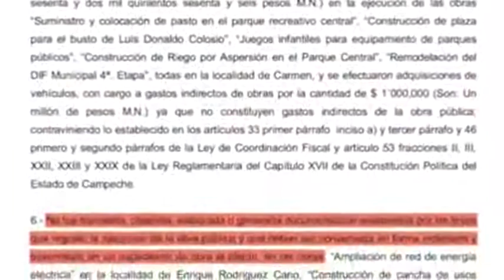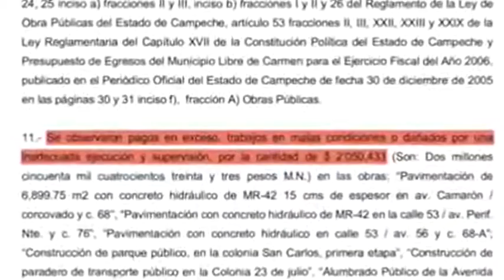corrupcion rosiñolun burro hablando